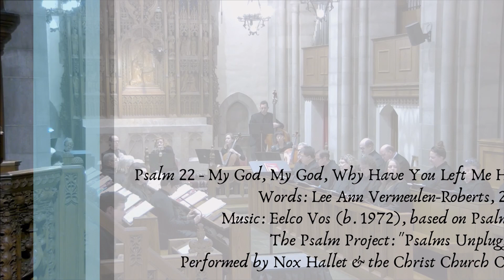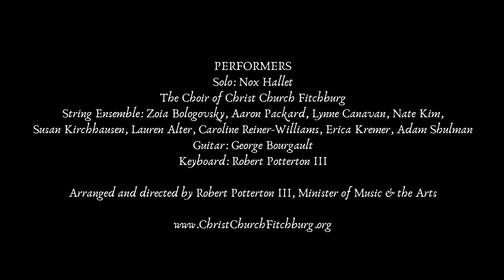Psalm 22 (The Psalm Project)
Led by Nox Hallet and the Christ Church Choir for the Good Friday Liturgy at Christ Church Fitchburg on Friday, March 29, 2024. Copyright "The Psalm Project" - Psalms Unplugged. Music reproduced and broadcast under OneLicense A-727298 and CCLI Licenses 20285 and CSPL096637.